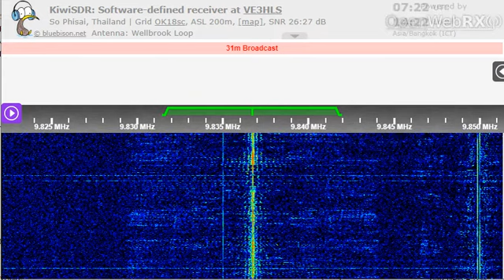27 09 2022 RTM Sarawak FM in Malaysia to SEAs 0719 on 9836,7v Kajang